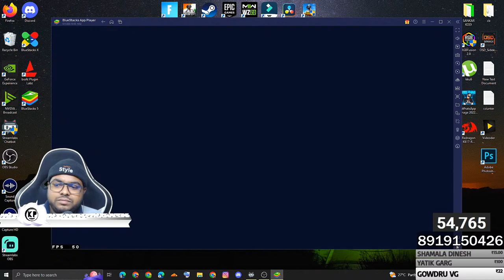Solo Vs Squads🔥 | Road To 55k | BGMI (Emulator) Telugu Live | Kodi Plays 🔴Live Now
Voice commands :
!potha
!no1
!shooter
!naidu
!inkosari
!sairam
!gulabjam
!belam
!goldmedal
!hater10
!flower
!thoki
!test
!feelings
!flute
!risk
!power
!singleproblem
!night
!chi
!bangaram
!manasu
!evara
!superu
!minimum
!anthega
!areho
!balayya
!english
!hindi
!kcpd
!mama
!namaste
!singlehand
!thikka
!appu
!kasi
!sarkaru
!why
!cheating
!h5
!h6
!h7
!h8
!h9
!inka
!kathi
!padathi
!sensitive
!telugu
!goodboy
!snake
!dosti
!bayam
!violence
!dhammu
!space
!timebaddu
!thokku
!apadam
!kirkiri
!matallev
!repeatu
!sankardada
!ismart
!annaya
!aata
!kachabadam
!kingu
!mrperfect
!mava
!veta
!chaduvubidda
!happy
!pandago
!master
!cut
!abba
!naatu
!sukibhava
!sugar
!puli
!what
!headshot
!tagedele
!namakam
!bgm
!escape
!op
!op2
!op3
!lol
!hater
!h2
!h3
!bomblaga
!inteligentboy
!sarepaduko
!chillbro
!mastercoming
!psycho

MY system Config:

PROCESSER       = i7 8700
GRAPHIC CARD = ZOTAC AMP RTX 2060
MOTHER BORD  = gigabyte Z390 M GAMING
KEYBORD : Logitech G413 Backlit Mechanical Gaming Keyboard with USB Pass-Through (Carbon)
MONITOR = Giga Byte 165Hz & samsung 60Hz
HARD DISK  = 500+250 GB SSD WD